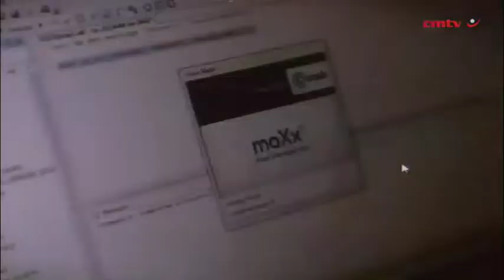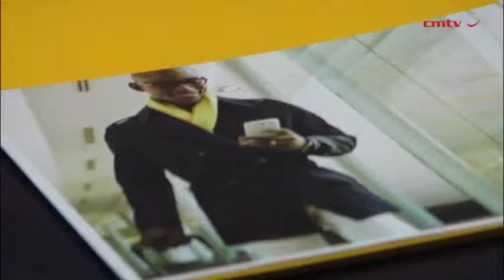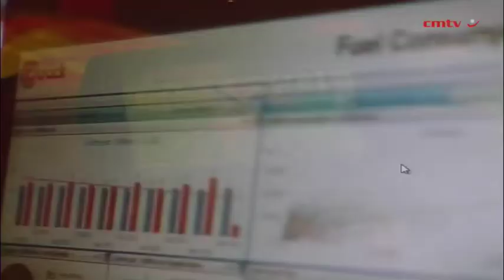MTN leverages Internet of Things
Telecommunications major MTN has leveraged the emerging Internet of Things (IoT) to open up a “whole new world” into other industries for the JSE-listed firm’s business arm, while enabling African enterprises to gain greater control over the connection and management of machine-to-machine (M2M) applications.